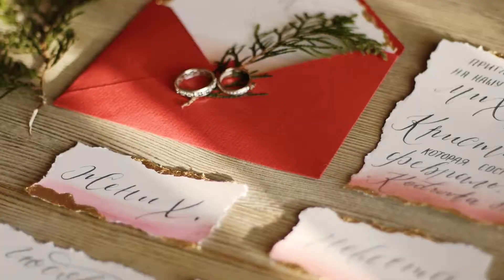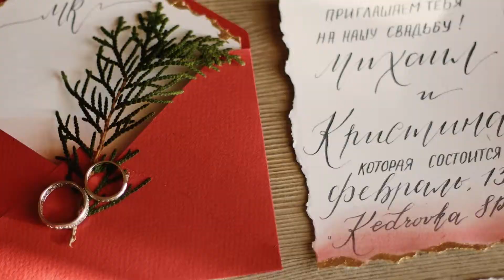МАЧЕТЕ - НЕЖНОСТЬ. Свадебный клип Михаил и Кристина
МАЧЕТЕ - НЕЖНОСТЬ. Свадебный клип

Локация – @kedrovka_spa (Загородный отель"Кедровка-SPA") Фотограф – @rsnvkz (Роман Сергеев)
 Видеограф - @yarkovaleksey (Алексей Ярков)
Жених – @karginmihail (Михаил Каргин)
Невеста – @kris_euphoria (Кристина Каргина)
Макияж – @id54776132 (Жанна Серебренникова)
 Прическа и серьги – @ahamrakulova (Алена Хамракулова) Флористика – @lantana_nvkz (Салон цветов "Лантана), флорист – @id5627305 (Дарья Киприна)
 Свадебное платье и пеньюар - @fiancee_nvkz (Свадебный салон "Фиансе")
 Костюм жениха – @menslook_nvkz (Мужской магазин "Men's Look store")
Бабочка жениха - @grafgus_bowties (Граф-Гусь, Анастасия Гусева)
Оформление - @amore_wedding_nvkz (Студия декора "Amore", Анастасия Пушкарева)
Полиграфия – @jl_decor (Ольга Истратова)